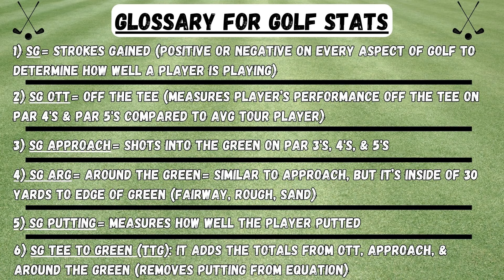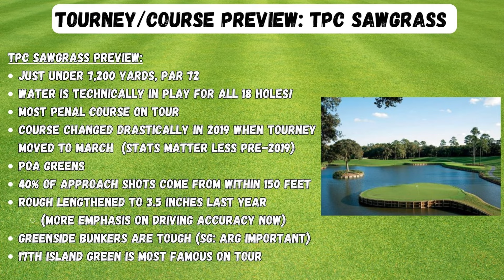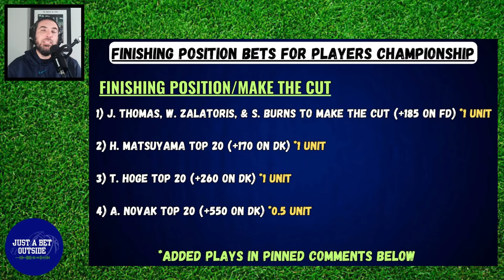⛳ The Players Championship Picks, Best Bets, & Predictions!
*The best place to find, track, analyze, & share bets! (Free or Paid Versions)

*No Sweat 1st Bet up to $1,000. If your bet loses, you will receive a Bonus Bet in the amount of the Wager Up to $1,000

*Bet $5 to win $150 in Bonus Bets

*Bet $5, Get $150 in Bonus Bets if your Bet Wins!

Timecodes:
0:00 - Intro
3:18 - Course/Tourney Preview
10:05 - Finishing Position Bets
16:06 - Outrights